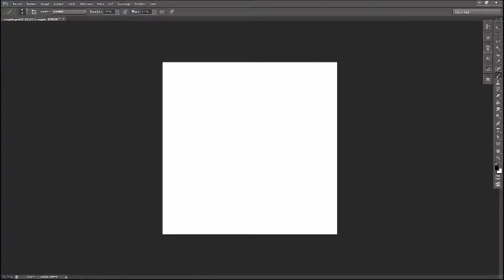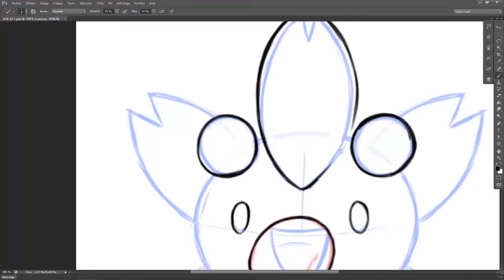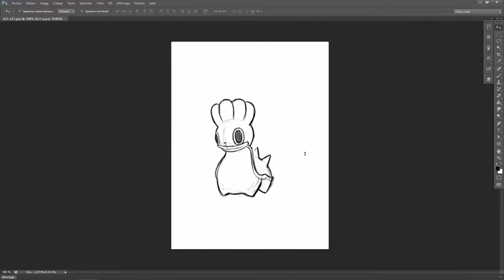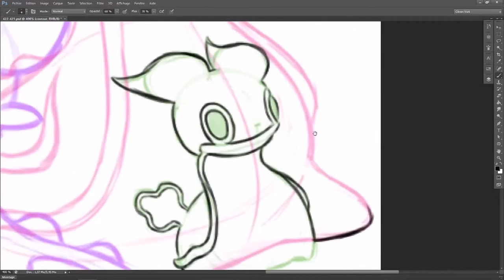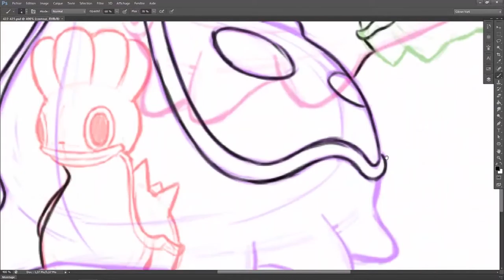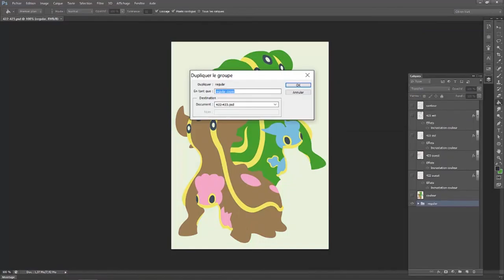Speed Painting #53 Ceribou et Tritosor